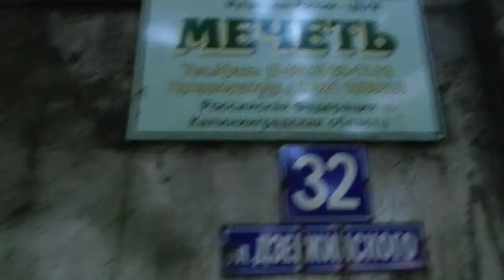Калининград Мечеть у Фридланских ворот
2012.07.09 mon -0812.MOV